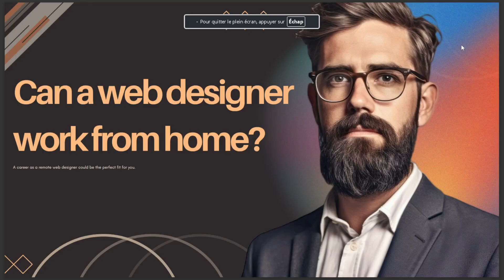CAN A WEB DESIGNER WORK FROM HOME